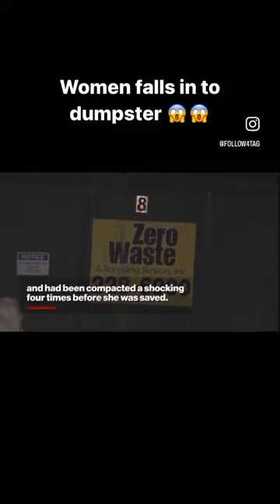Women falls in to Dumpster 😱😱